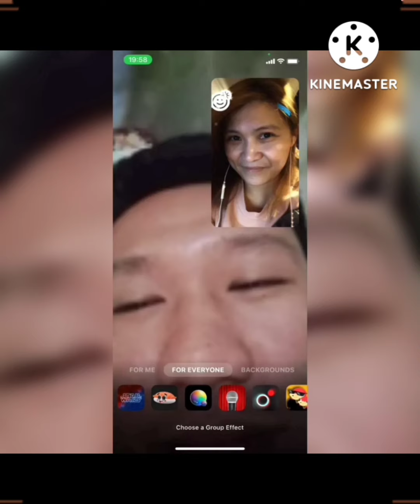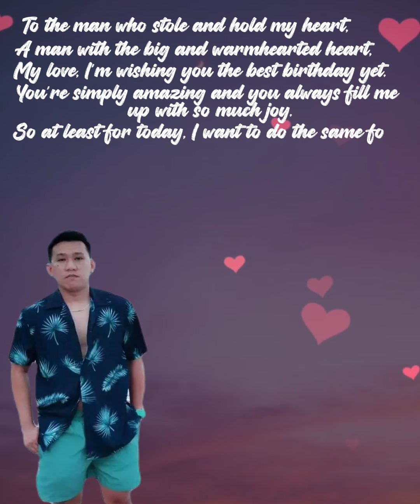To the One and Only My Love, Happy Birthday!